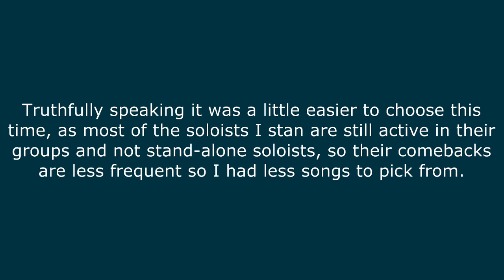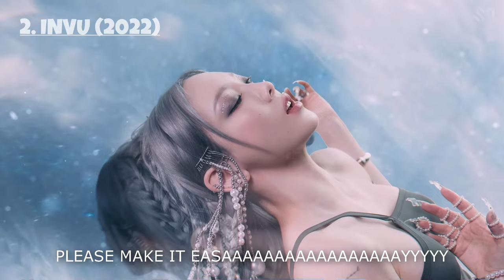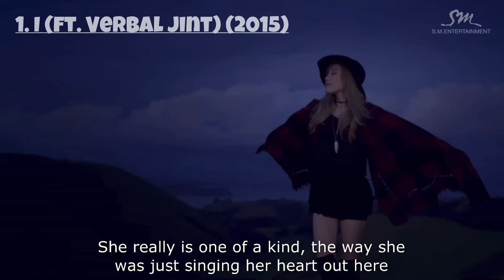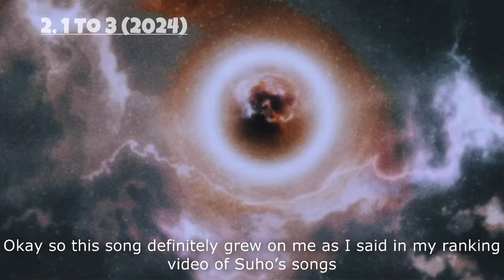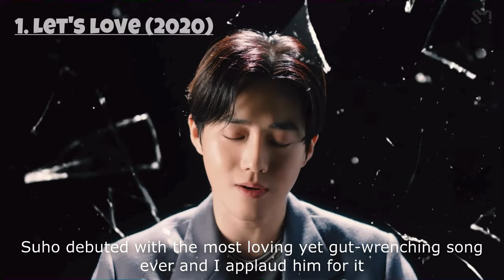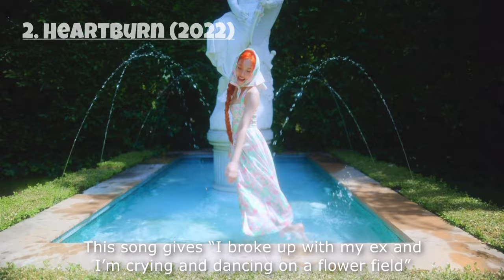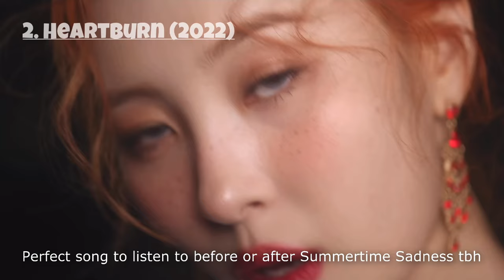My Top Three Title Track Bridges From All the Soloists I Stan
11:11 wishmaking worked for once regarding PicsArt being a doozy